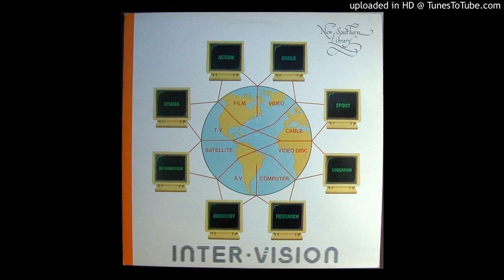James Asher - Interorbital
Inter-vision, 1986